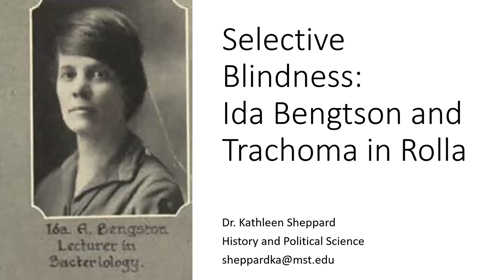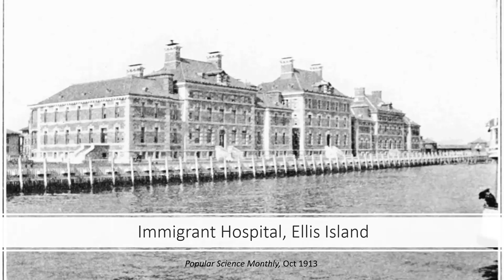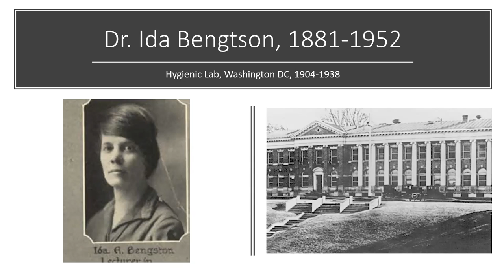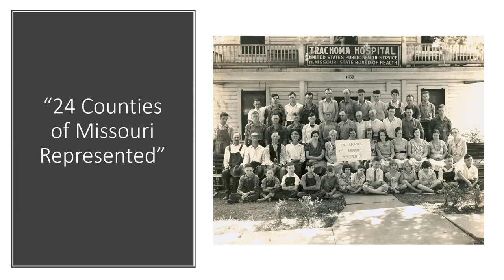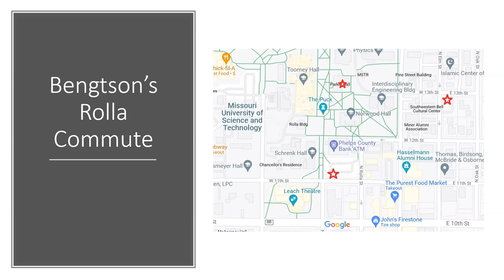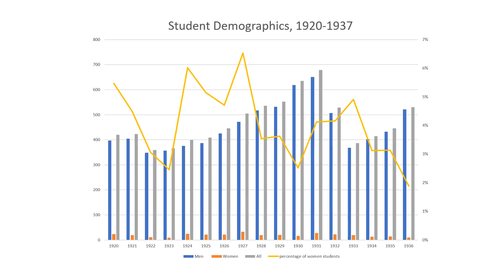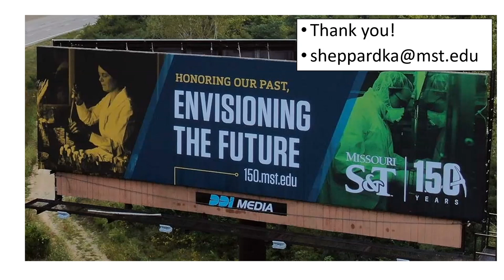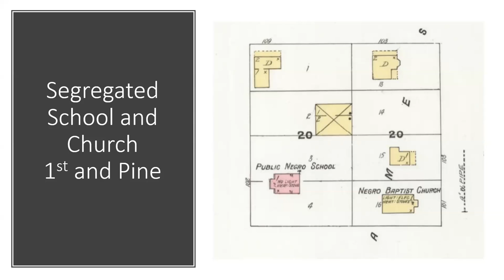Selective Blindness: Ida Bengtson and Trachoma in Rolla"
An Archives Month talk by Dr. Kathleen Sheppard, recorded on 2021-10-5.